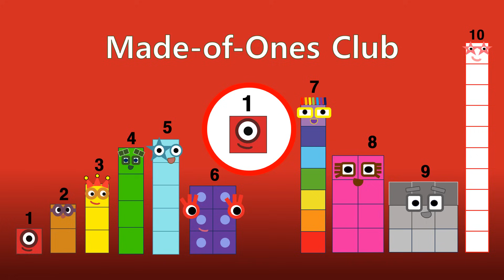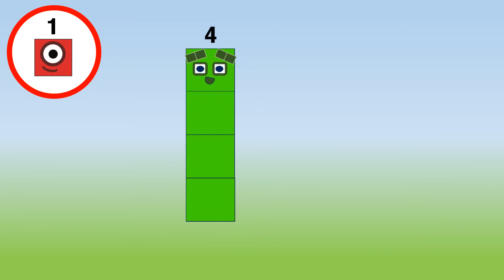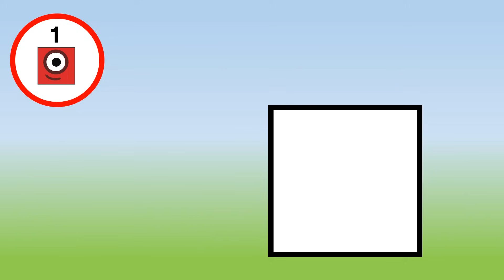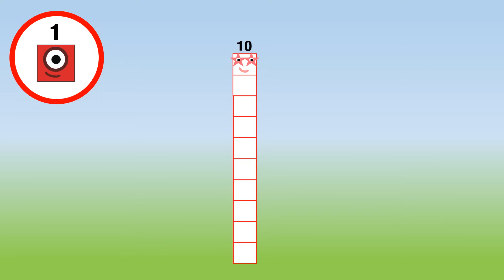LEARN Made-of-Ones Club / Add and Subtract (with numberblocks)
LEARN Made-of-Ones Club / Add and Subtract

Welcome to the Made-of-Ones Club!

This video is to study add, subtract and count using number block characters. Also, this is related to Numberblocks, Numberblocks Remix, A band of Numberblocks, Numberblocks Learn to Count, Numberblocks Counting Song, Mathmatics for Kids.

- Credit to cbeebiesnumberblocks
- Created by NUMBLY TEAM